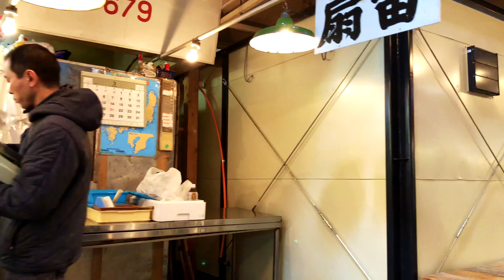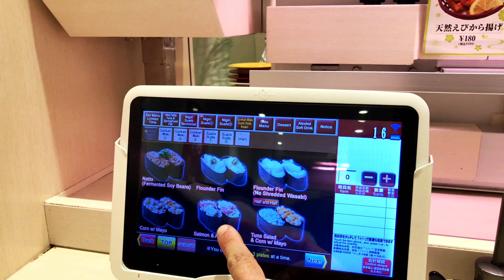Tokyo & Kyoto - A little taste of Japan